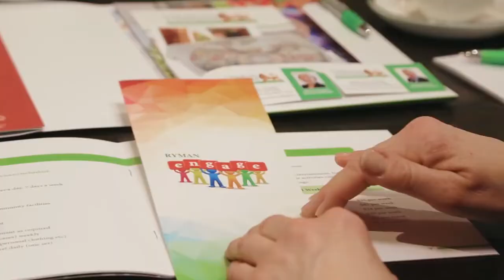Rob Vinall's Favorite Company ( Ryman Healthcare Limited RYM-NZX )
SHARESIGHT - Track Your Portfolio (Get 4 Months of Access FREE)

Ryman Healthcare Limited (RYM-NZ) was founded in Christchurch in 1984 and owns and operates 43 retirement villages in New Zealand and Australia. Ryman villages are home to 12,750 residents, and the company employs 6,300 staff.

Rob is the founder and managing director of RV Capital GmbH. He started RV in 2006 and is based in Switzerland. RV advises the Business Owner fund and manages accounts that mirror the fund. The investors are a mixture of endowments, family offices and private individuals. In total there are around 100 and Rob enjoys a direct relationship with them.

The fund can invest worldwide across all sectors. Investments are selected based on four criteria: Will the company be around and flourishing in ten or more years’ time? Is the company building a long-term competitive advantage? Does the management set the right example? And is the price attractive? If all four criteria are met, the fund buys with the intention to own for a long time. Concentration in single companies is high with around 10 holdings in the portfolio.

RV Capital is a purpose-driven company. It aims to make its investors, companies, and fellow capital allocators more successful by being a thoughtful and engaged partner. RV hosts all three constituencies at its Annual Gathering every January in Engelberg.